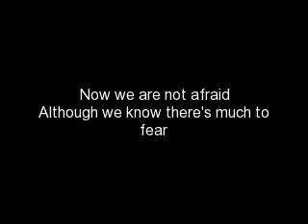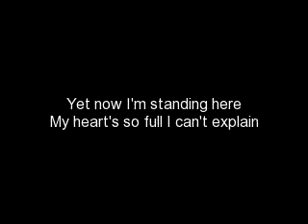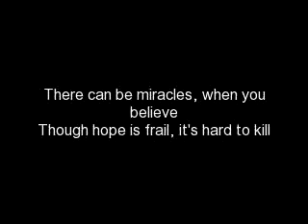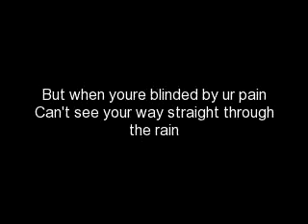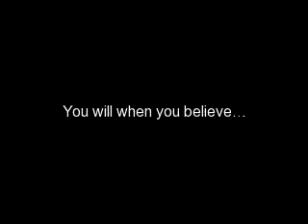Siobhan Magnus-When you believe(Lyrics on Screen)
Performed on Top 7 week
Original song: Mariah Carey and Whitney Houston